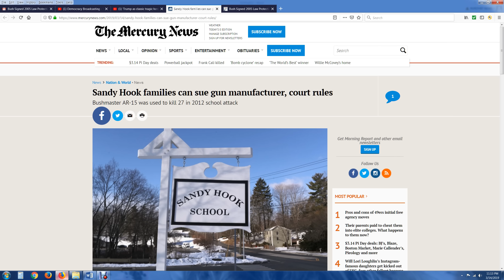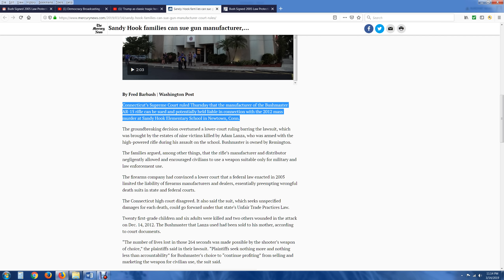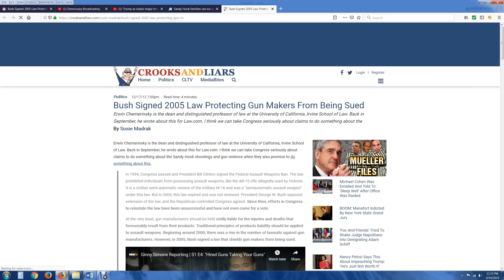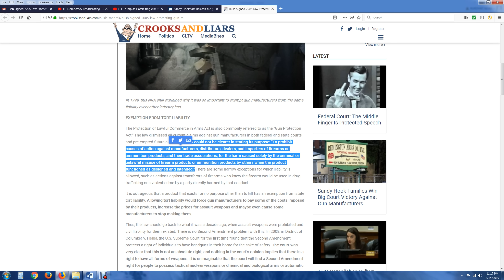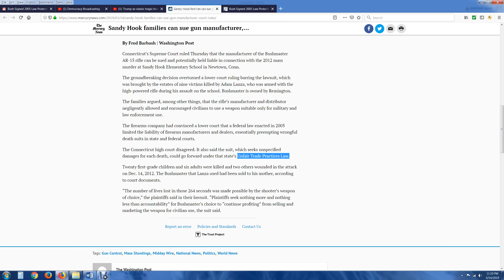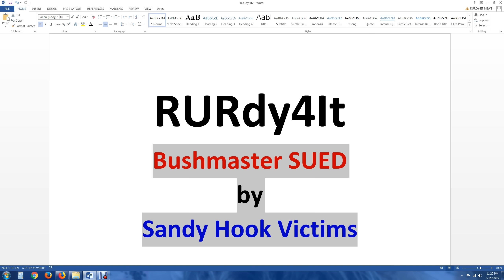Bushmaster SUED by Sandy Hook Victims - OPEN & SHUT CASE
Follow Me On Subscribestar

- RURdy4It aka Wolverine